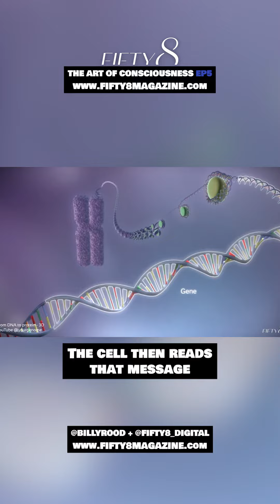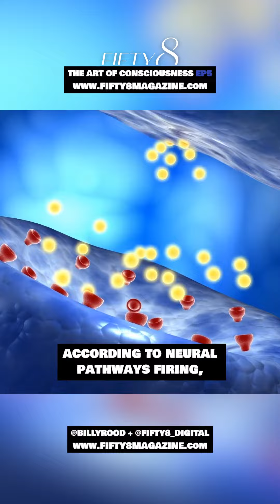FIFTY8 / AOC EP5 P5 - How to Disconnect the Neuralnet Pathway of Survival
FIFTY8 / Art of Consciousness Episode V - THE FUNCTIONS AND MECHANICS OF HOW OUR BRAIN CREATES OUR REALITY

Neurons + Neuronet + Neuropathways

HOW TO DISCONNECT THE NEURALNET PATHWAY OF SURVIVAL

When your will wakes up, the Limbic system of the brain then constructs peptides and hormones that are dumped through ductless glands into every part of the cells, because it passes through the bloodstream.

The cells get new neuropeptides on their receptor sites and they have receptor sites for them.

The receptor sites turns on the nucleic acids of the cell and creates the DNA patterning the message coming from the brain.

The cell then reads that message and sends it in a pattern called RNA through alchemical factory that runs the RNA which creates amino acids in the form of proteins in sequence to give to the cell, which creates a whole cell with a change in chemical.

Once it is changed it sends a messenger amino acid back up to the brain and once that chemical reaches the brain and the neuronet, it becomes hardwired and becomes long-term memory.

Emotional neuropathways like pain, insecurity, fear, war, doubt, success, failure, lack, prejudice are all plug-in’s already existing in our “software” of the brain.  These neuropathways is the foundation of our personality and code of survival in the brain.

Emotions are just cell reflex according to neuropathway firing which also causes a muscular or cellular reflex in the body.